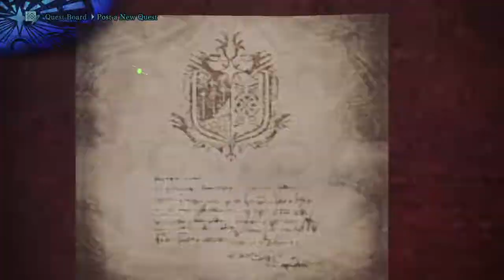Reika's Monologue (Thanks Tubbu)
hear me ramble on and on.. thanks rofl